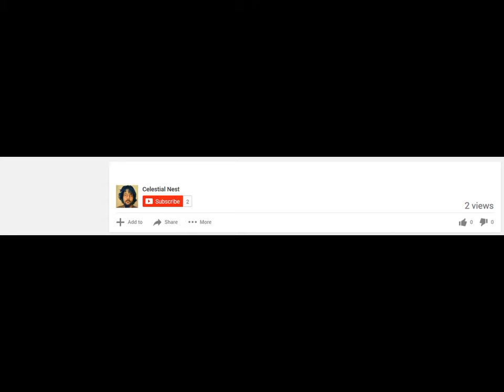Untitled Poem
Written By: Jillian R. Campbell